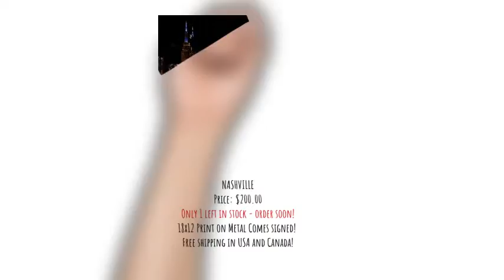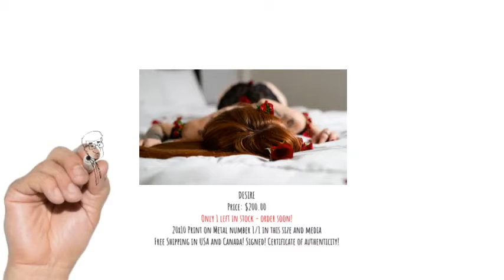Art Sale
Welcome to my art sale! There are some limited editions here